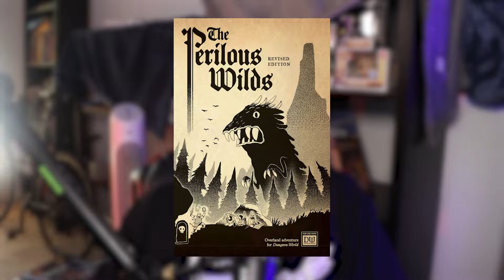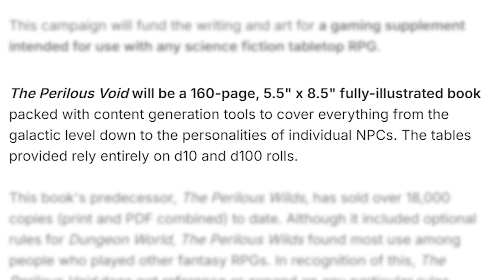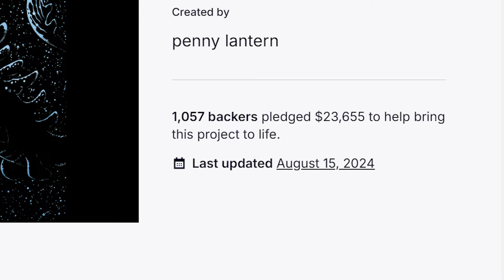Dungeon World's New Space Supplement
Dungeon World's top supplement is getting a sequel, 9 years after the original was published.

0:00 there's not really a need for one in this video
1:09 but like supposedly its good for the algo or something
4:20 and there needs to be three chapters